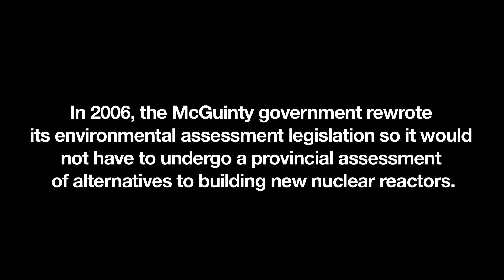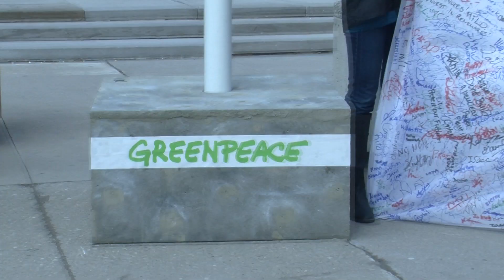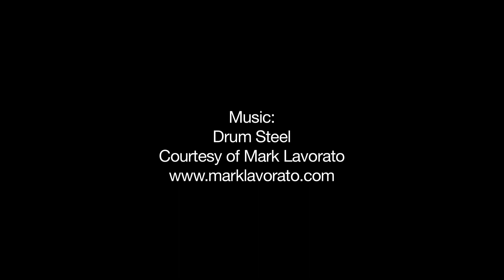Greenpeace Occupies Ontario Energy Minister's Office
19 April, 2011 (Toronto) — Greenpeace activists occupy Ontario Energy Minister Brad Duguid's office to highlight the McGuinty government's repeated refusal to consider safer and cheaper green alternatives to building new reactors at the Darlington nuclear station.